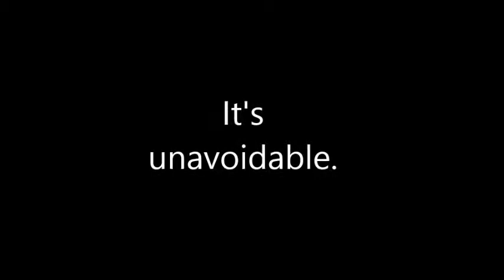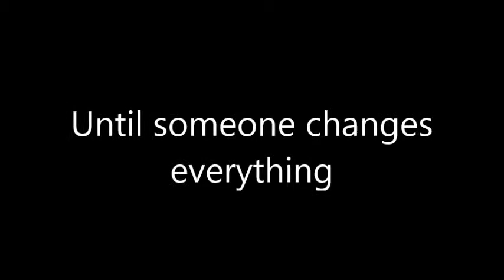Heartbreaker [Wattpad Trailer]